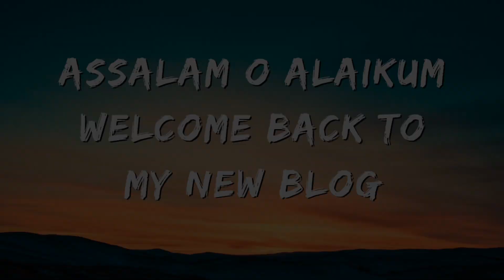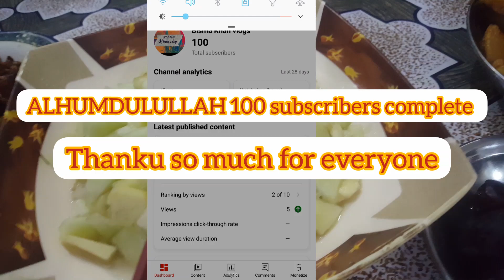Malai boti cheese box patties||100 subscribers complete on youtube channel|| Thanku my YouTube waloo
Ap sbko meri or meri family ki TARUF se Ramadan Kareem bht bht Mubarak ho

Today you'll learn how to make Chicken malai boti cheese box patties/ Ramadan special recipe
Kids fav recipe mini bites.

ASSALAM O ALAIKUM KESAY HAI AP SB WELCOME BACK TO MY NEW VLOG MY YOUTUBE AUDIENCE...HAZIR HO EK NEW VLOG K STH IS VLOG..MAI NE AP LOGO K STH SHARE KR RAHI HO RAMADAAN fourth DAY OF RECIPE very delicious N SO MUCH EASY recipe CHICKEN cheese malai Box Patties or ramdan Special recipe..
So Please DNT WASTE YOUR TIME GO N CHECK IT OUT MY TODAY VLOG GUYZ LIKE B KR DEN PLEASE DO SUBSCRIBE MY CHANNEL TAKY MAI APNY VIEWERS K STH CONNECT RAHO OR AESY HI EASY unique style recipes share krti ho please keep supporting me please like comment please thanku All my YouTube audience👍

Serve with chilli garlic ketchup.

KEEP WATCHING MY YOUTUBE channel

ramzan special
ramzan recipes
ramzan recipe
ramadan recipes
iftar recipes,ramadan special
ramadan recipes for iftar
ramzan recipe 2023
ramadan recipes 2023
new ramzan recipe
recipe
ramadan iftar recipes
ramzan ki recipe
ramzan new recipe
ramzan special recipe 2023